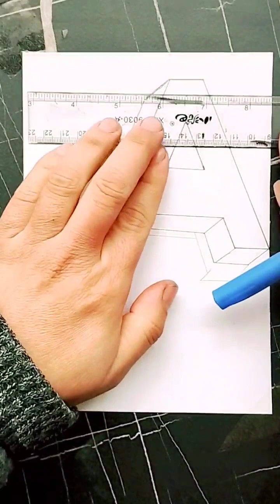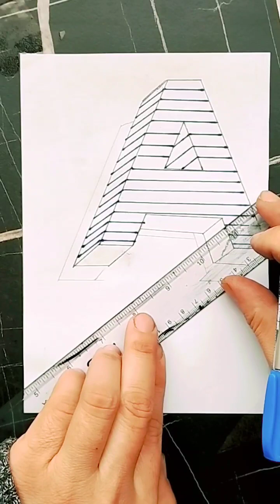3D drawing, draw a 3D letter A, 3D illusion, draw with a pencil, drawing school, drawing is my hobby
3D drawing, draw a 3D letter A, 3D illusion, draw with a pencil, drawing school, drawing is my hobby